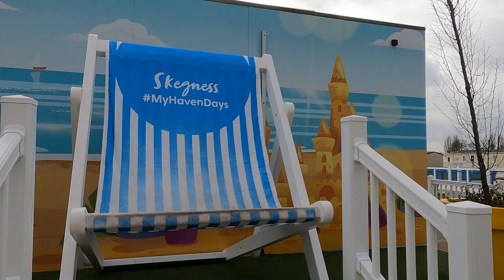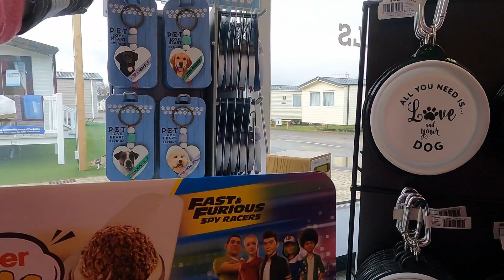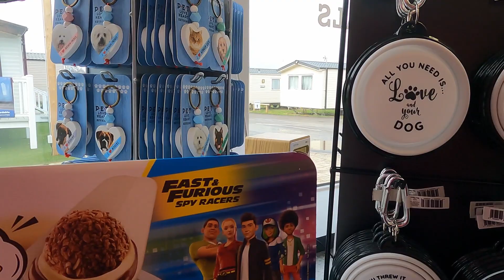Haven Skegness March 2024 part 2,Drone view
more about haven skegness about our views if the park and also facilities on site,shops etc